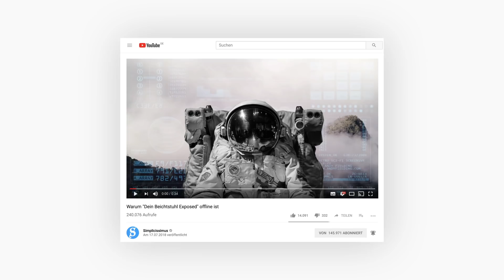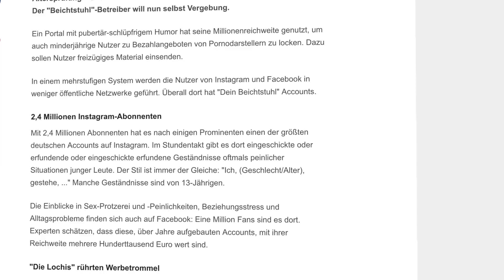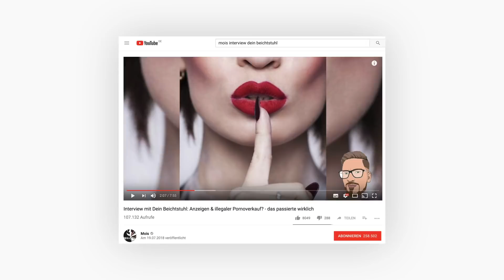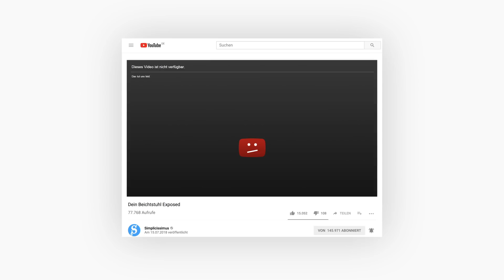"Dein Beichtstuhl Exposed" Update 2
Die letzten Wochen waren eine ganz schöne Achterbahnfahrt. Danke an den unfassbaren Support aus der Community, und natürlich einen ganz besonderen Dank an KuchenTV, Klengan, HerrNewstime, Mois und Space Radio - und an alle, die uns privat ihre Unterstützung zugesichert und angeboten haben. Das Video ist jetzt wieder online :)

Ein neues Video zu einem ganz anderen Thema kommt direkt am Sonntag.

Schaut gern mal vorbei!

Wir sind 2 Studenten mit einer Vorliebe für kontroverse Themen, hitzige Diskussionen und simpel-schöne Visualisierungen. Hier findest du alle drei. Abo m'kay?

Cheers
Jonas & David (Simplicissimus)